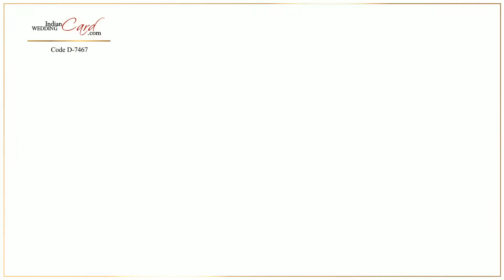Laser cut “Bismillah” symbol multi-layered wedding invitation. Latest design!, D-7467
Sky Blue shimmer paper (250 gsm) for main card, pocket band, paste up at front and right inside top layer paste-up. Blue shimmer paper (250 gsm) for envelope, front paste-up, right inside bottom layer paste-up and one insert.

The beauty of the card is, it is multi-layered on front and inside with beautiful Laser cut “Bismillah- Ir Rehman Ir Rahim” symbol beautified further with the name of couple. The symbol means “In the name of Allah- the most gracious, the most merciful”. Inserts are plain, one is multi-layered pasted in right side, while other is kept loosely in pocket band. An exemplary wedding invitation!